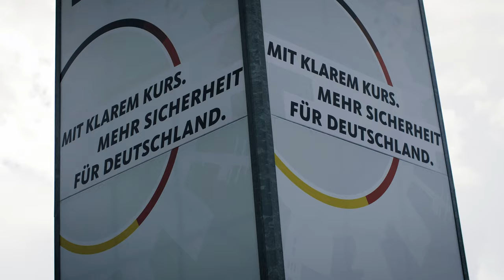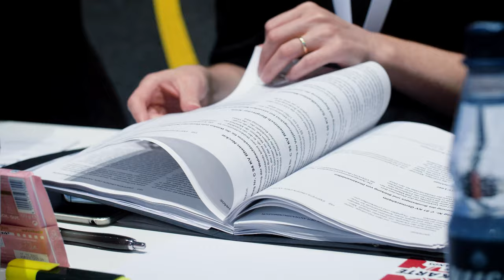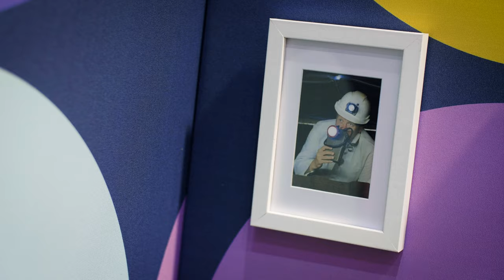PUSH cdupt22 Edition Vol. 1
Wir nehmen euch mit hinter die Kulissen des 35. Parteitages der CDU Deutschland in Hannover!